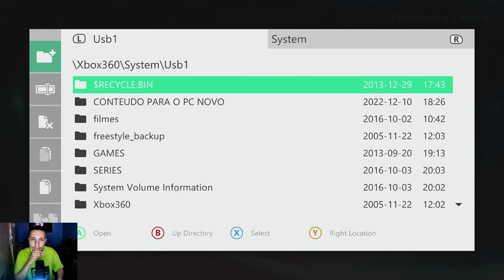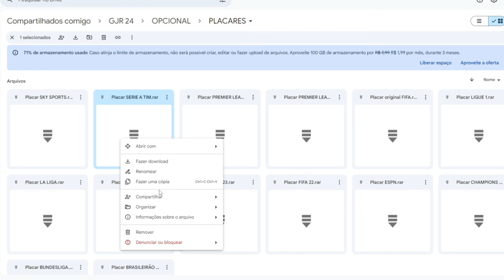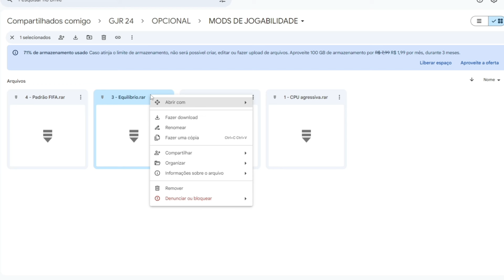🎮 O NOVO EA FC 24 no XBOX 360 - O Início de Gameplay, em Português PT-BR! (Primeiras impressões)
tags *ignore*
ea fc 24 xbox 360 rgh
ea fc 24 xbox 360 rgh gameplay
ea fc 24 xbox 360 demo
ea fc 24 xbox 360 gameplay official